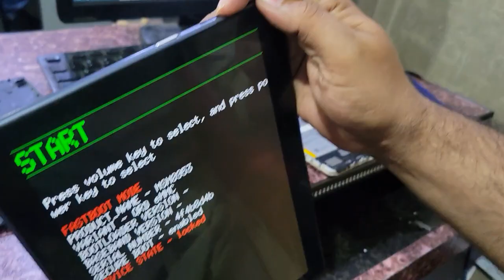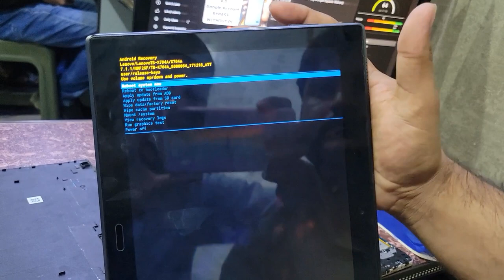Lenovo Moto Tab 4 TB-X704A Hang On Logo Fix Done ! lenovo moto tab hanging problem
In this video, we address a common issue faced by Lenovo Moto Tab 4 users - the device hanging on the logo screen. If you've been experiencing this problem, don't worry; we've got a solution for you. Follow our step-by-step guide to fix the hang on logo issue on your Lenovo Moto Tab 4 TB-X704A.

🛠️ What You'll Learn:

Identifying the hang on logo problem
Step-by-step troubleshooting process
Fixing the issue without professional help
Ensuring a smooth reboot after the fix
If your Lenovo Moto Tab 4 is stuck on the logo screen, this comprehensive tutorial will guide you through the troubleshooting process to get your device back to normal. No technical expertise is required; just follow along, and you'll have your tablet up and running again in no time.

🔧 Lenovo Moto Tab 4 TB-X704A Hang On Logo Fix Done! Resolve Lenovo Moto Tab Hanging Problem